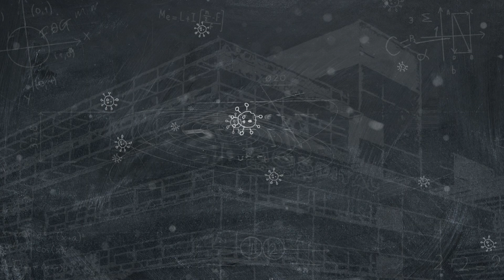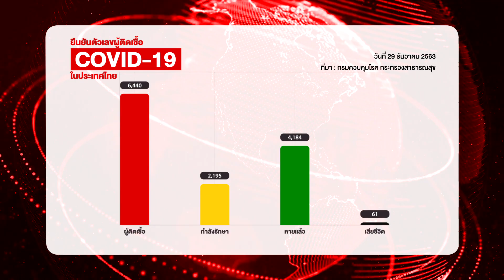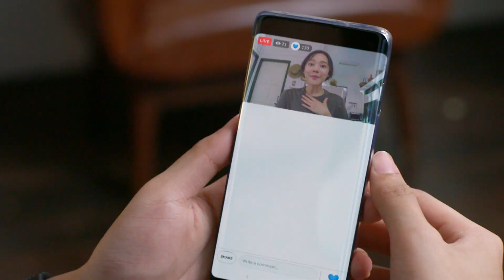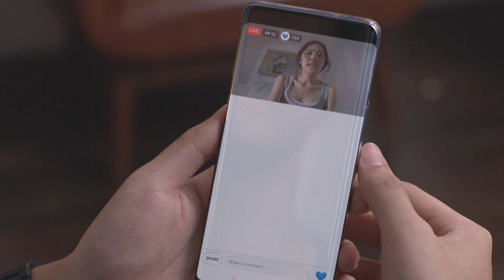ไวรัส วัยเลิฟ ชุด นักรบชุดขาว ตอนที่ 3 (1/4)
ไวรัส วัยเลิฟ เป็นละครชุดแนวโรแมนติกคอเมดี้ นำเสนอเรื่องราวของหลากหลายชีวิตที่อยู่ภายใต้ความกดดันของสถานการณ์การระบาดของโรคโควิด-19

ไวรัส วัยเลิฟ ชุด นักรบชุดขาว เป็นเรื่องราวของนักศึกษาหนุ่มวิศวะ ที่หลงรักคนข้างบ้านซึ่งก็คือแพทย์หญิงผู้เป็นแนวหน้าป้องกันโควิด-19 รักข้ามรั้วในช่วงเวลาแห่งการกักตัวจึงเกิดขึ้น มาติดตามความน่ารักของบลิว-วรพงศ์ จินตโกศล และทับทิม-อัญรินทร์ ธีราธนันพัฒน์ กันได้เลย